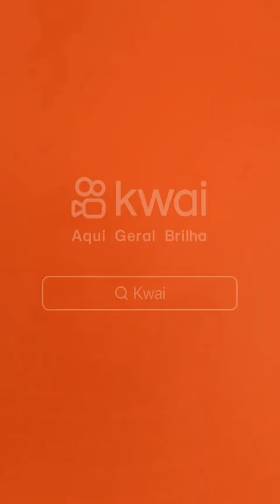CAIXA DE SOM LUMINÁRIA E CARREGADOR WIRELESS.